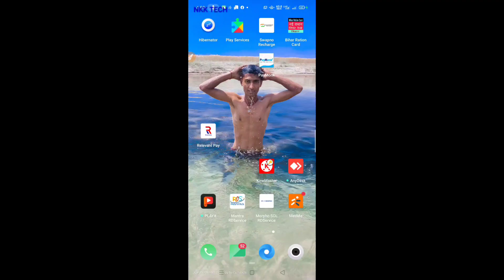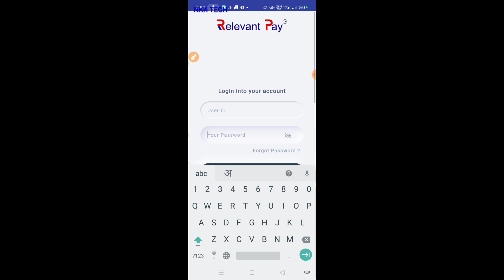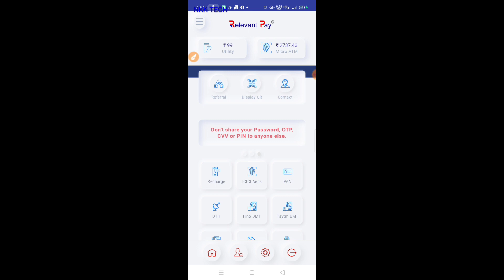Relevant Pay AEPS ID FREE Mini Statement 2 मिनट में KYC और Id Activate